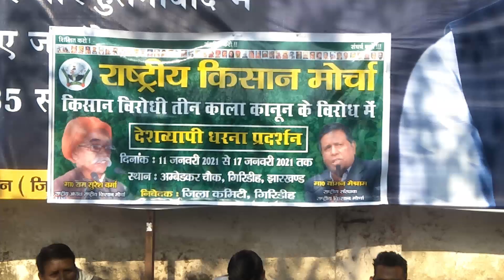Giridih किसान आंदोलन के समर्थन और कृषि कानून को वापस लेने की मांग जारी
किसान आंदोलन के समर्थन और कृषि कानून को वापस लेने की मांग के साथ राष्ट्रीय किसान मोर्चा का धरना प्रदर्शन अंबेडकर चौक पर तीसरे दिन भी जारी रहा।इस दौरान मोर्चा के लोगो ने कृषि सुधार कानून को किसान विरोधी बताया और उसे वापस लेने की मांग की।